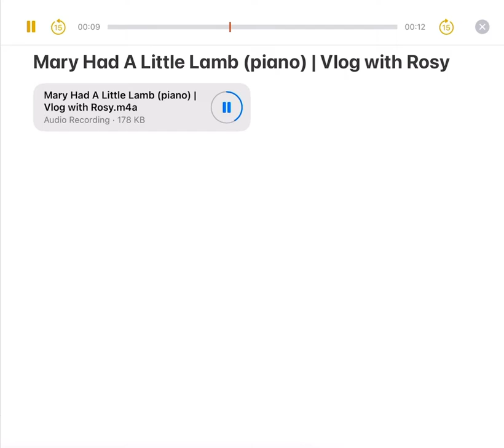Mary Had A Little Lamb (piano) | Vlog with Rosy